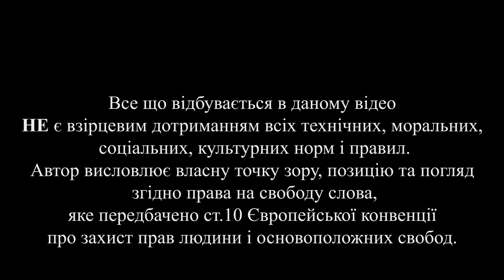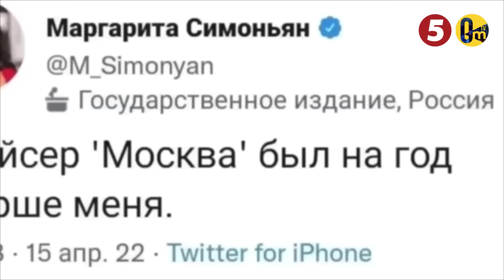МЫ НЕ ОЖИДАЛИ ТАКОЙ СИЛЫ! ЭТО УЖЕ НЕ ШУТКИ! ПРОПАГАНДА В ОТЧАЯНИИ!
Підтримайте наших військових кореспондентів, які щодня ризикують своїм життям на фронті👇
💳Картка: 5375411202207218